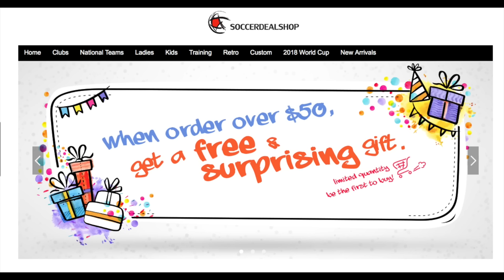FIFA 18 - CARRIÈRE MANAGER - ROMERO GAMARRA ! #9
avec le code "nano" (maillot à 27 euros livraison gratuite)